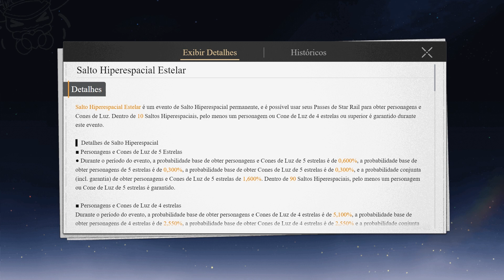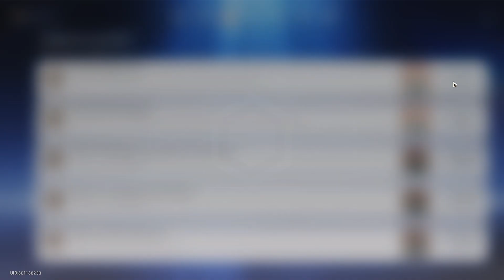Mais um 5 estrelas pra conta! Quem veio? | Honkai Star Rail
Me siga no Twitter: @TheYorugame

Este é um canal feito por um fã do game Genshin Impact, um jogo RPG de ação com elementos Gacha (jogo no qual você invoca personagens através de um sistema de sorteios).
Gameplay, Dicas, tutoriais, Reacts e análises são parte do conteúdo do canal.

Obrigado por ter assistido esse vídeo.